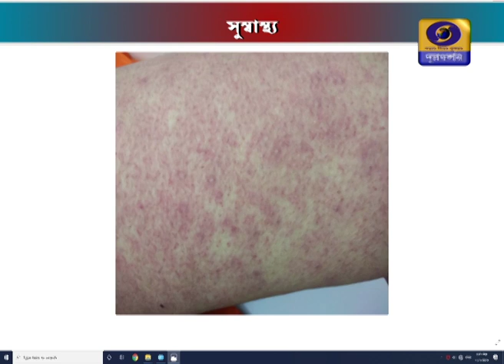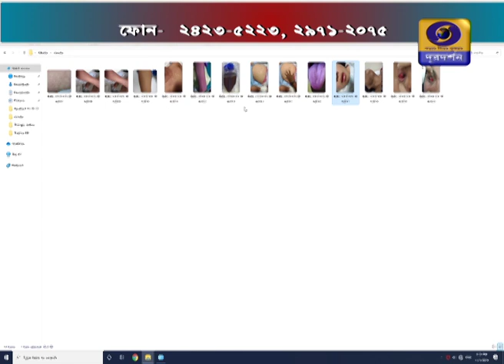SUSWASTHA : মশাবাহিত রোগ ও তার প্রতিকার